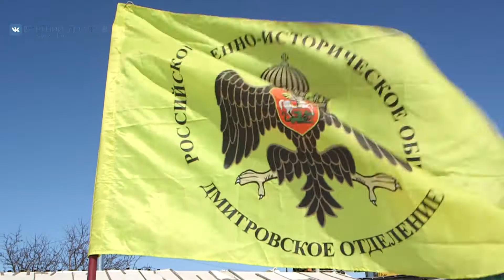Патриотическая акция Российского военно-исторического общества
В минувшую субботу  Дмитровское отделение Российского военно-исторического общества организовало и провело патриотическую акцию, за ходом которой наблюдала наша съемочная группа